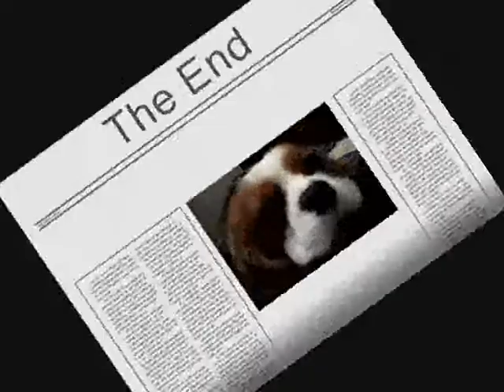bongo the movie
van sita korf